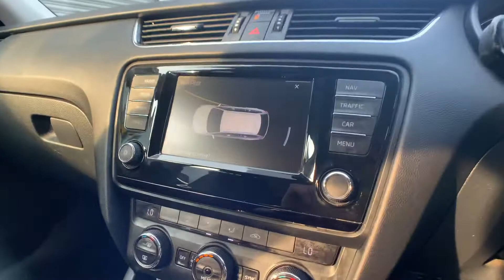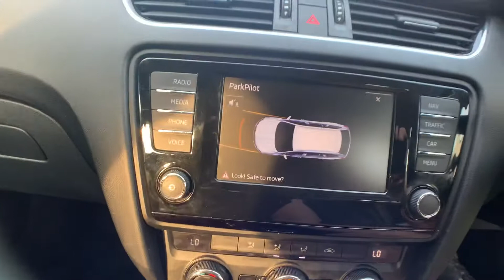FOR SALE 2017 SKODA OCTAVIA DIESEL ESTATE 1.6 TDI SE Technology 5dr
FOR SALE

1 OWNER | £0 TAX | COLUR SATNAV | WELL MAINTANED | FREE NEXT DAY UK DELIVERY | FREE 5 DAY INSURANCE | PARKING SENSORS | We are located 0.5 miles from Stockport Train Station | Pickup can be arranged | Full dealer facilities | FREE 5 day insurance | Credit & Debit card payments | HPI CLEAR with Experian Certificate | Call or text until 10PM Daily

DETAILED SERVICE HISTORY:

1) 29/11/17 @ 23,493 miles By SKODA MAIN DEALER
2) 07/09/18 @ 48,892 miles By SKODA MAIN DEALER
3) 03/05/19 @ 69,358 miles By SKODA MAIN DEALER
4) 21/02/20 @ 93,239 miles By SKODA MAIN DEALER

MOT: 07/03/2021

VAT QUALIFYING